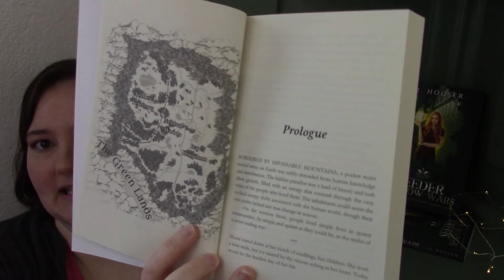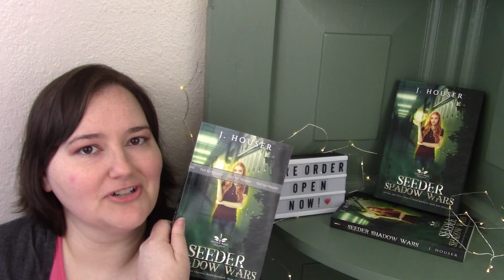Author Reading: Prologue to SEEDER SHADOW WARS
📚 WHERE TO BUY SEEDER SHADOW WARS

If the store you’d like to purchase from is not listed or linked above, it may be on Goodreads. Even then, there are other online stores internationally where it may be found by searching directly on their site!

📚 SIGNED AUTHOR COPIES (Available for a limited time!)

(Claim your FREE short story!)